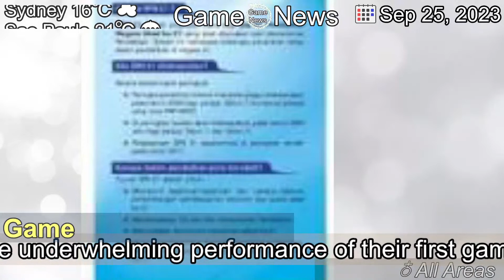[Latest]Dead Space co-creator leaves Callisto Protocol studio after survival-horror debut flops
[Contents]
Dead Space co-creator Glen Schofield has departed The Callisto Protocol developers Striking Distance Studios in the wake of the underwhelming performance of their first game.